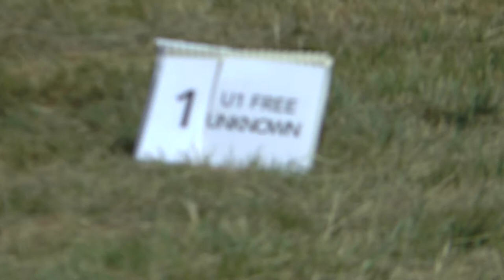WIAC P2 / FU1 - 04 Maciej Kulaszewski